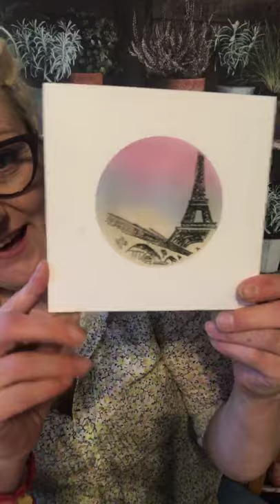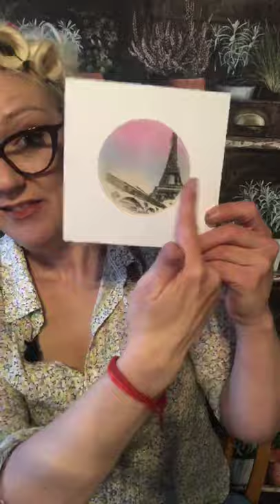Carley Duff Imala fb live sunrise & bonjour stamping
A Imala stamp tutorial ideas , ink blending , stamping, stamps by me , create and craft tv , craft techniques and tips to create varied styles of craft using Imala stamps